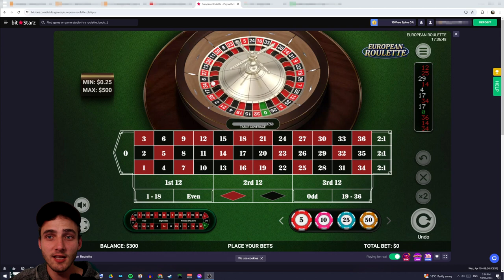Roulette's EASIEST Strategy | 76% Win Rate | 'Flipping The Table' System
So, I invented a new system...

I do not condone any real money gambling or betting. These video are only to teach and educate those watching about the games played not a recommendation or financial advice. Gambling always comes with risk, and as such you should always gamble within your means. If you feel like you or someone you know has a problem with gambling, I recommend seeking professional advice. Always gamble responsibly. I do not advocate anyone under the legal age in their jurisdiction taking part in any of the activies shown within this video.

CHAPTERS
0:00 Intro
0:27 The Strategy
1:36 Flipping The Table
3:23 Betting Variations
4:05 More Tips
4:45 Flipping The Table Again
5:30 Getting Wins
6:50 Picking The Right Roulette Game
8:00 How To Avoid Losses
9:24 Outro